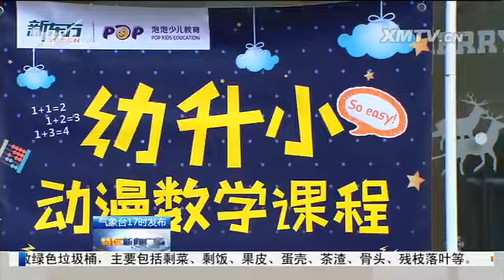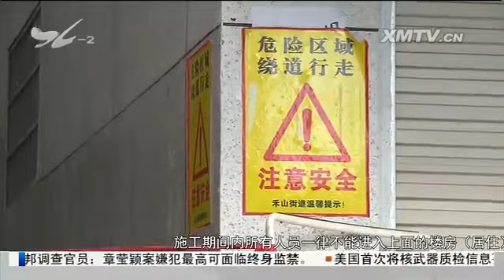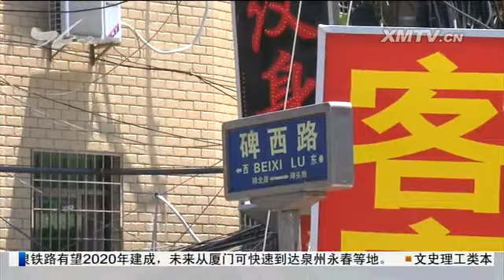XM特区新闻广场_4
栏目名称：XM特区新闻广场_4